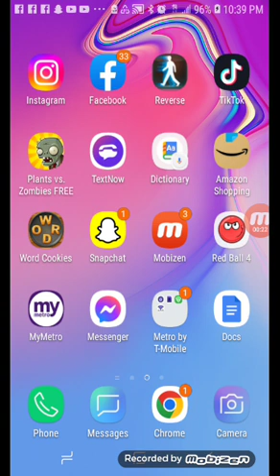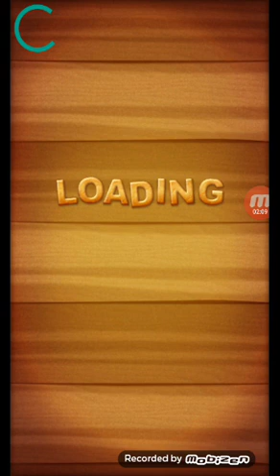Word Cookies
Play The Game On The Phone Of Gameplay